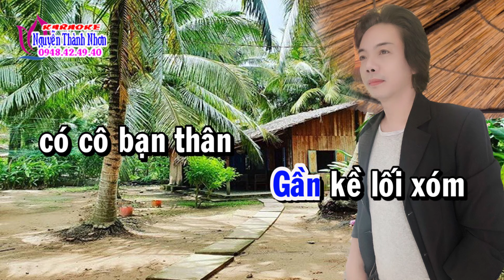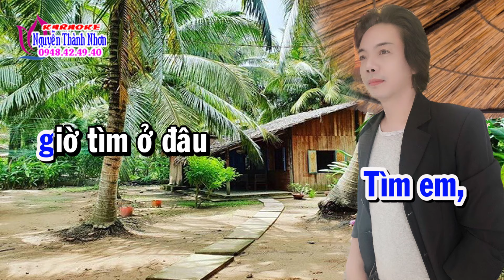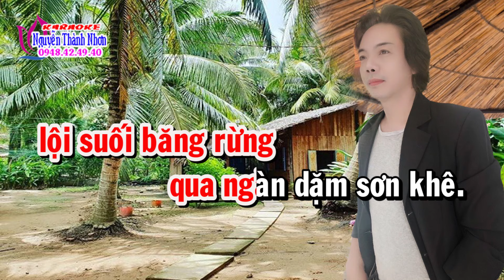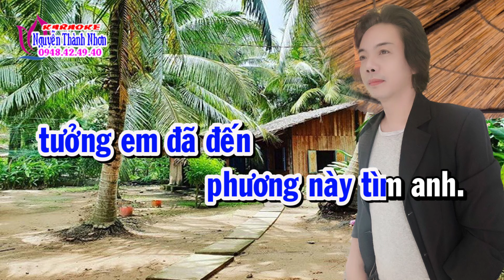Karaoke tân cổ CĂN NHÀ NGOẠI Ô - THIẾU ĐÀO [Hát cùng Ns Ngọc Trắng]